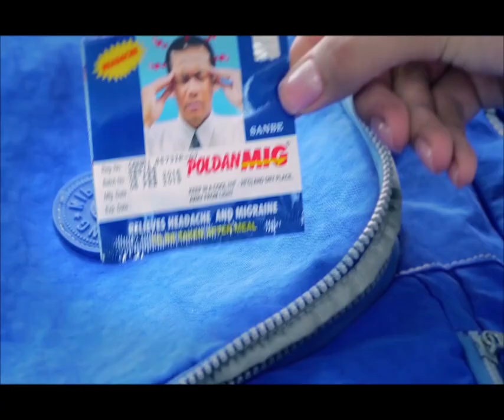ប្រធានសហគមន៍ក្បាលដូនក្រី បដិសេធប្រាក់ ៥០០០ ដុល្លារដែលតំណាងរាស្ត្រមណ្ឌលកំពង់ធំជួយឧបត្ថម្ភក្នុង០១ឆ្នាំ